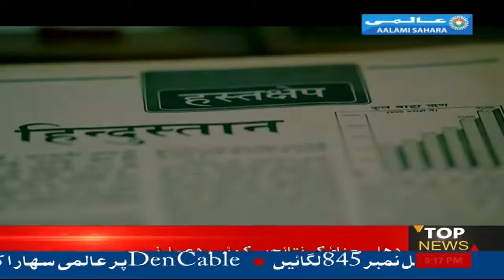Delhi Ka Faisla ||Arvind Kejriwal Ki Hat-trick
I love you’ were Arvind Kejriwal’s first words to Delhi after winning yet another massive mandate in assembly elections. Flanked by wife Sunita, who is celebrating her birthday today, his two children, and AAP leaders Raghav Chadha, Sanjay Singh and Kailash Gahlot, Kejriwal dedicated the AAP’s victory to the nation. Kejriwal is likely to take oath on February 14, the same date on which he took office in 2015. In yet another telling gesture, the AAP is likely to take out a march from the party headquarters to Hanuman Mandir.

Among the keenly watched candidates deputy chief minister Manish Sisodia has defeated BJP’s Ravinder Singh Negi in Patparganj. In Kalkaji, AAP’s Atishi has defeated BJP candidate Dharambir Singh. BJP’s Tajinder Bagga has lost from Hari Nagar, while Kapil Mishra was defeated in Model Town. Among the hot seats, AAP leader Amanatullah Khan has defeated BJP's Braham Singh from Okhla.